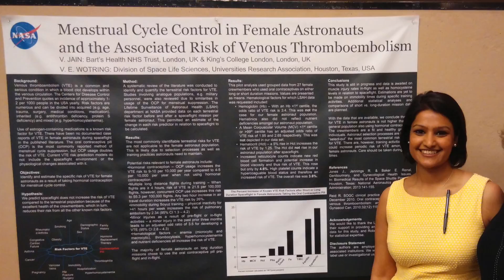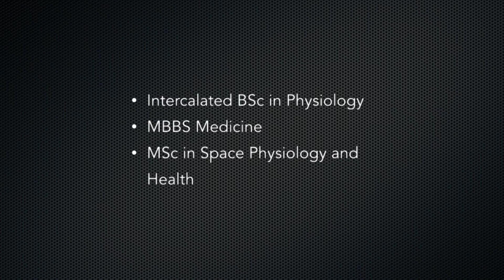Varsha - MD & Space Physiology Researcher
Episode 3

Meet Varsha! An Obstetrician and a Space Physiology Researcher. Having recently been awarded for her contributions, she is one to watch in the future!